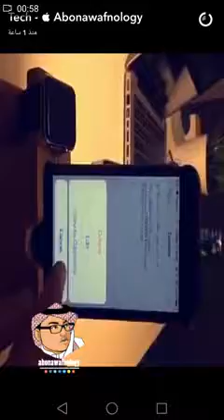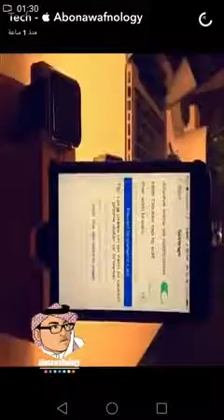حفظ ما تقوم بنسخه تلقائيًا (ايفون) (جلكسي)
‏تطبيق ++Clipboard لحفظ كل ماتقوم بنسخه من اي مكان بجهازك في التطبيق بشكل تلقائي

تلميحة: تطبيق يتيح لك نسخ أي نص من التطبيقات او المواقع التي لا تدعم النسخ بالطريقة الأعتيادية (كل شيء حرفيًا)